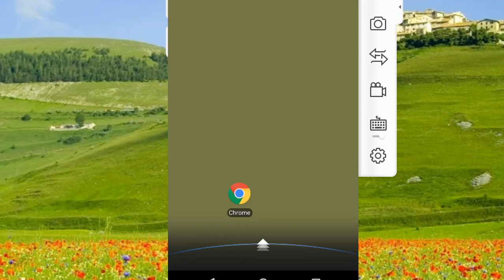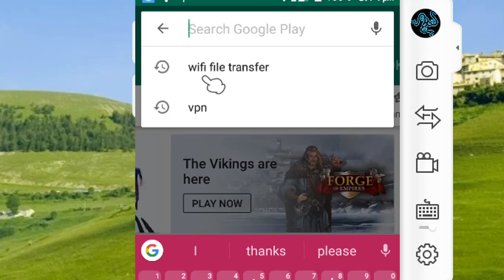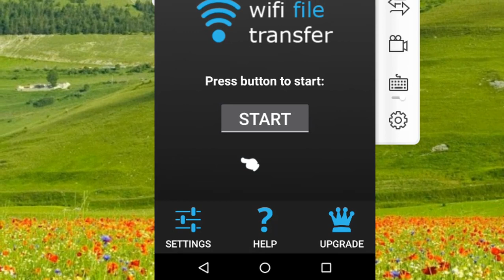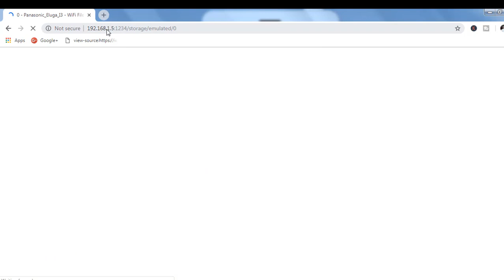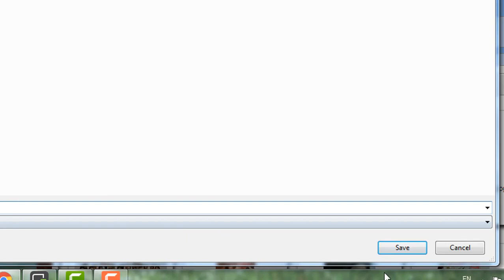how to transfer picture mobile to laptop without usb cable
How To send photos video files Mobile To PC without USB